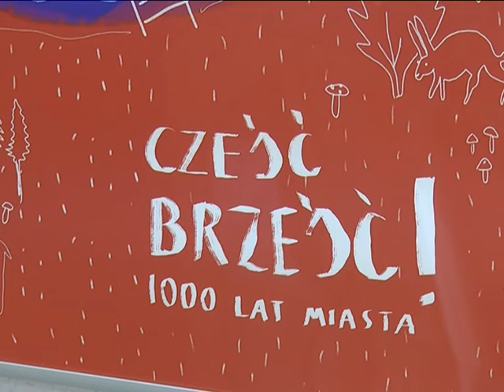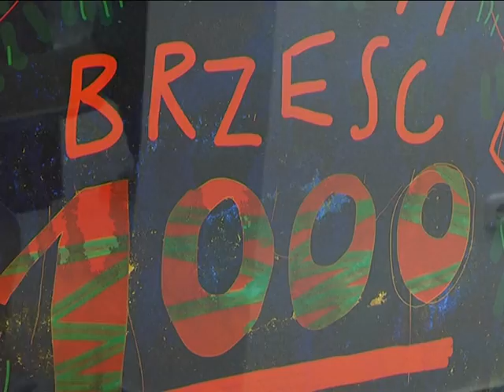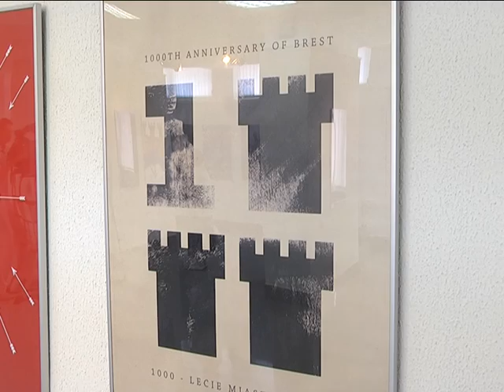2019-07-31 г. Брест. Выставка плакатов «Привет, Брест». Новости на Буг-ТВ.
Между жителями города над Бугом и поляками традиционно сохраняются добрососедские отношения. Юбилейный год- это еще один важный повод, для укрепления дружеских и культурных связей между народами. В выставочном зале Брестского областного общественно-культурного центра, состоялось торжественное открытие выставки плакатов «Привет, Брест», которая стала своеобразным подарком для берестейцев к 1000-летию города, от творческой  молодежи Академии искусств горда Катовице.